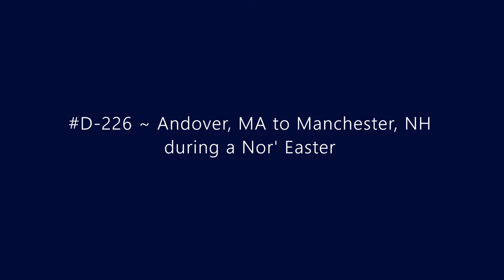D-226 ~ Andover, MA to Manchester, NH during a Nor'easter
Driving from Andover, MA to Manchester, NH via I-93 during a nor'easter.